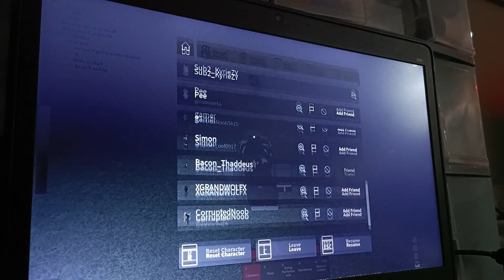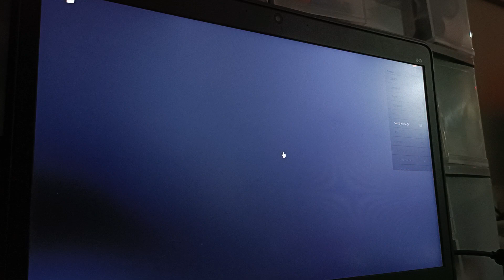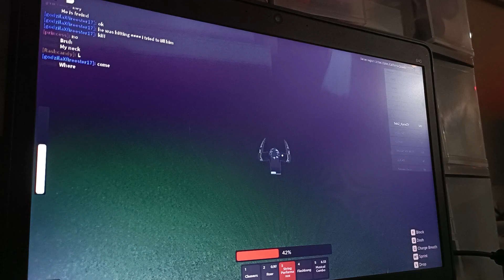playing rogue demon